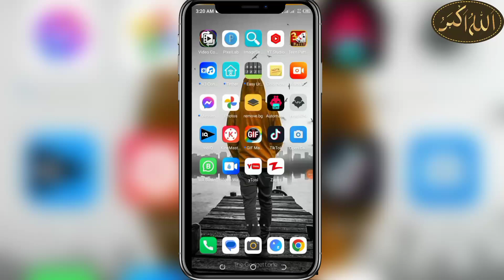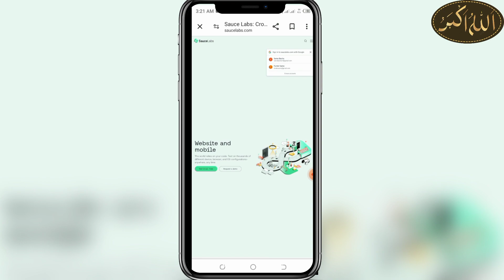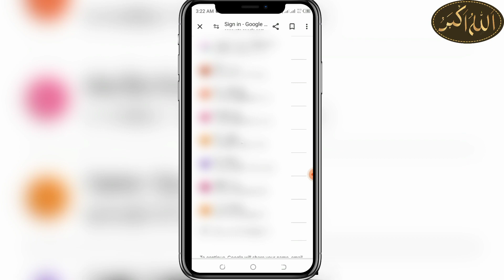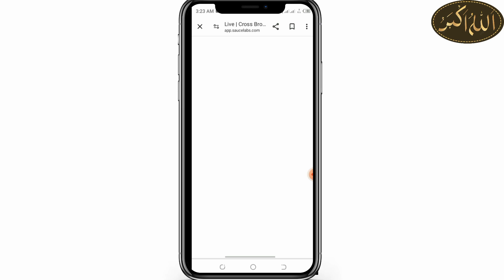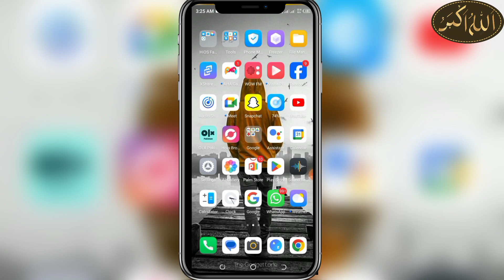How To create RDP For Lifetime 2024 || Get Free RDP/VPS Server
Unlock the secrets of free RDP and VPS with our exclusive guide on the Cloud Sigma RDP working method! In this power-packed video, discover the step-by-step process to access high-quality Remote Desktop Protocol (RDP) and Virtual Private Server (VPS) services without breaking the bank.

**Video Content:**
🚀 *Unleashing Cloud Sigma RDP:* Dive deep into the world of Cloud Sigma as we unravel a reliable and effective method to obtain free RDP/VPS access. Follow our expert guidance to harness the full potential of Cloud Sigma's services for your benefit.

💡 *Working Method Unveiled:* Explore the intricacies of the working method, ensuring you grasp each step with clarity. Our tutorial leaves no stone unturned, providing you with a comprehensive understanding of the process.

your quires,:

free rdp
cloud sigma update method
google cloud rdp
how to create cloud sigma rdp for free
cloud sigma without card
google cloud free rdp
how to verify number in cloud sigma
cloud sigma rdp
working from home
cloudsigma update method
google cloud
google cloud console networkchuck
google cloud console tutorial
google cloud platform
lucky tech 4u

🛡️ *Security Measures:* We prioritize your online security. Uncover the protective measures and best practices to ensure a safe and secure experience while utilizing free RDP and VPS through Cloud Sigma.